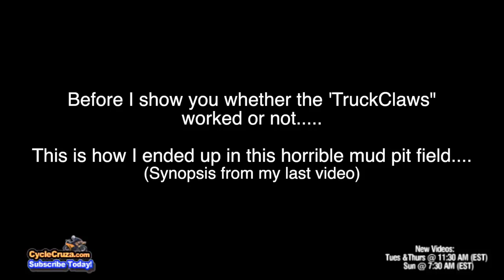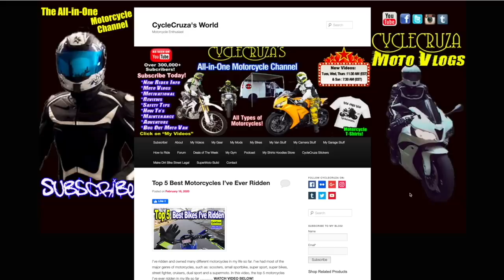Will TRUCK CLAWS Get My VAN Out of MUD? Let's Try!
I bought some Truck Claws II to see if it will get my van out of mud pit.